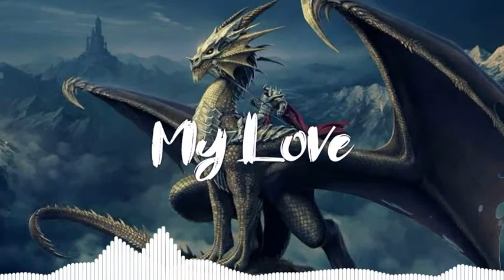MELO.KIDS x EMDI - My Love |No Copyright Backgrounds |Copyright Free Music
Video title:-MELO.KIDS x EMDI - My Love |No Copyright Backgrounds |Copyright Free Music

Make Sure To  L I K E   C O M M E N T   S U B S C R I B E

Listen ad-free with YouTube Premium
Song
My Love
Artist
MELO.KIDS, EMDI